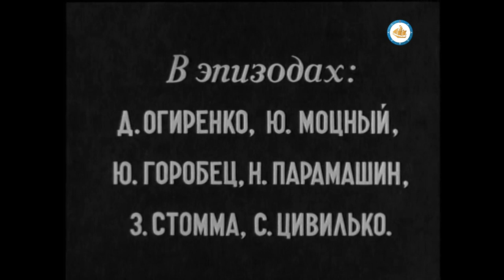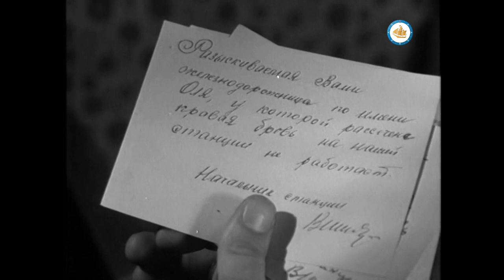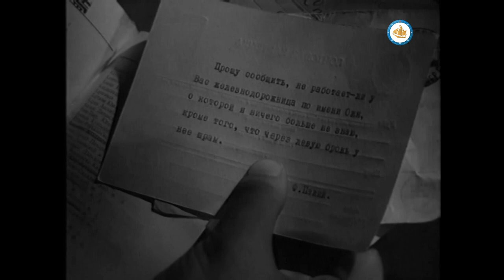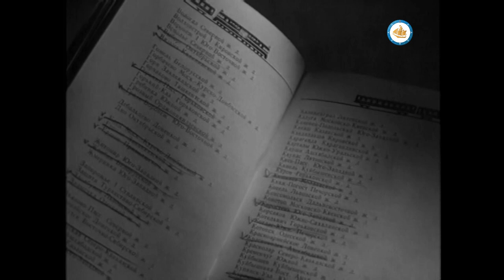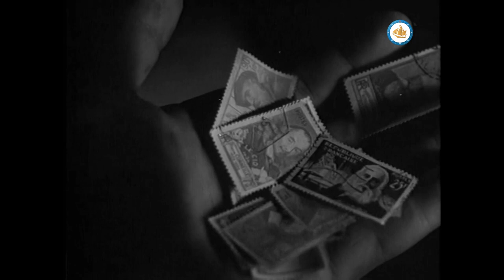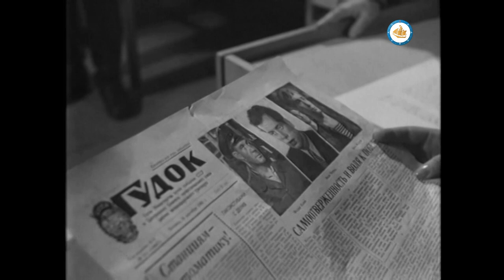Водил машинист поезда (1961) драма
В послевоенное время девушка Ольга Ручьёва (роль Людмилы Люлько) работает стрелочницей на полустанке. Внезапная встреча ее с машинистом Фёдором Ивановичем (роль Григория Гая) всколыхнула недавние воспоминаниями о войне...

«Водил поезда машинист» — художественный фильм снятый режиссёром Виктором Жилиным на Одесской киностудии в 1961 году.
Автор сценария — Иван Бондин.
Оператор — Юрий Романовский.
Режиссёр — М. Бердичевский.
Художники: Ю. Богатыренко, А. Овсянкин.
Композитор — Андрей Эшпай.
Звукооператор — И. Скиндер.
Текст песен — Г. Поженяна.
Редактор — В. Кулик.
Художник по костюмам — З. Лагутина.
Грим — П. Орленко.
Монтаж — Н. Яворской.
Комбинированные съёмки:
Оператор — Ю. Романовский.
Художник — И. Пуленко.
Консультанты картины: А. Григорьев, С. Грузберг, А. Сааджан, А. Чарнецкий.
Оркестр Одесской государственной филармонии. Дирижёр — Е. Дущенко.
Директоры картины: М. Гольдфарб, С. Соловьёв, Р. Федина.
Вокал - Евгений Кибкало, песня ""...Машинист, твои маршруты - только вперёд! Машинист, твои минуты - расcтояния в год..." (А.Эшпай - Г.Поженян).
В ролях: Григорий Гай, Людмила Люлько, Георгий Жжёнов, Леонид Куравлёв, Зинаида Сорочинская, Анна Дубровина, Светлана Коновалова, Владимир Емельянов, Дмитрий Огиренко, Ю. Моцный, Юрий Горобец, Н. Парамашин, Здислав Стомма, Сергей Цивилько, Александр Суснин, Олег Хроменков.